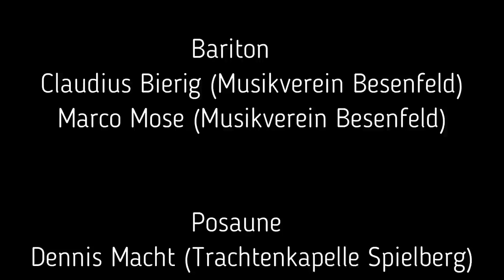Wirtshaus-Musikanten-Abend mit Blasmusik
Die Blaskapelle POLIKA spielt böhmisch-mährische Klassiker und moderne Stücke aus der Egerländer Welt.

Veranstaltung vom 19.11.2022, Landgasthof Linde Spielberg